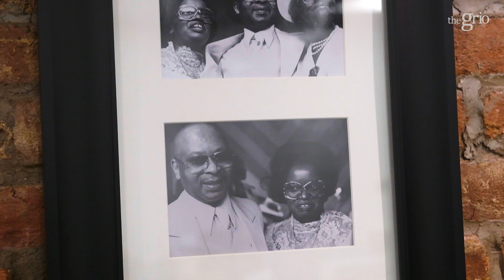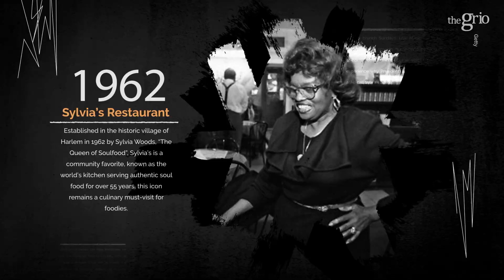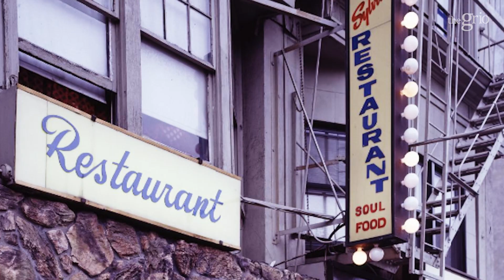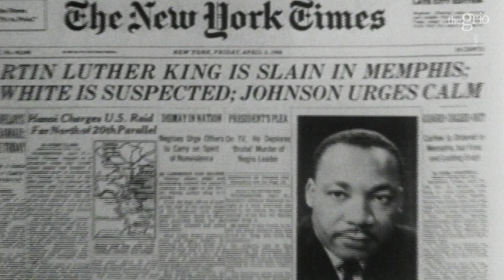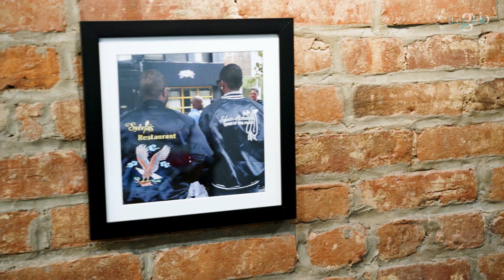Sylvia's Restaurant: Harlem’s Queen of Soul Food | Legacy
Sylvia's Harlem Restaurant, founded by Sylvia Woods in 1962, is one of Harlem's longest withstanding landmark, remaining untouched during the nights of the Harlem Riots and continuing to serve its community to this day.

'theGrio Legacy' explores the lineage of beloved Black-owned businesses, founded during the Civil Rights era, that have withstood the test of time while managing to "keep it in the family."